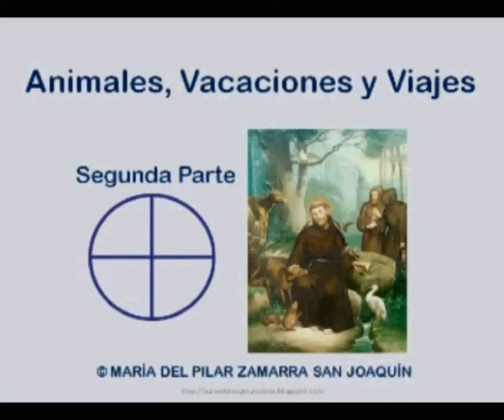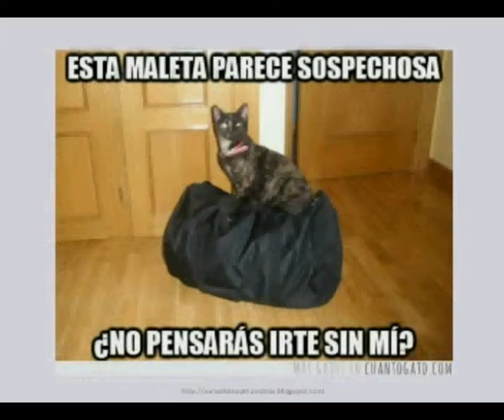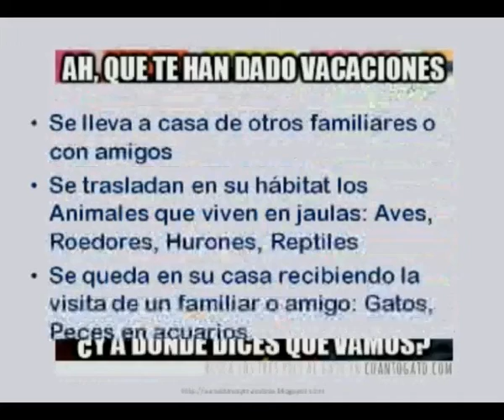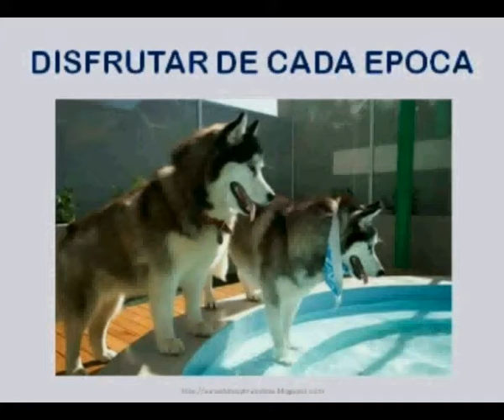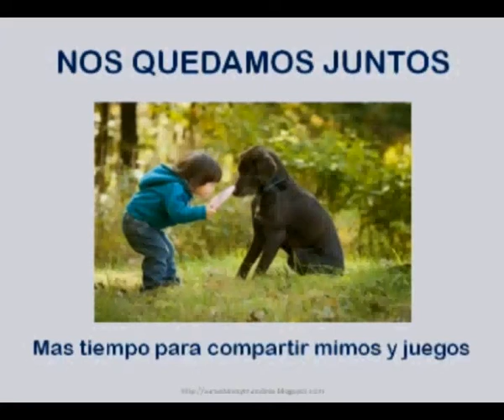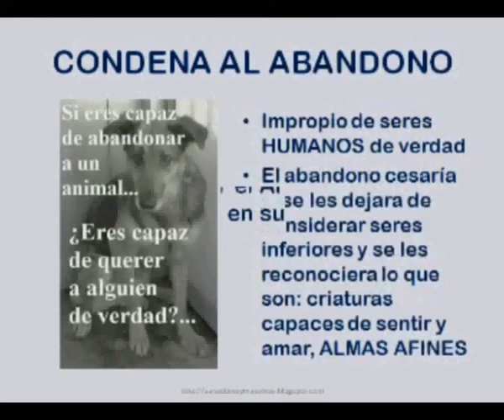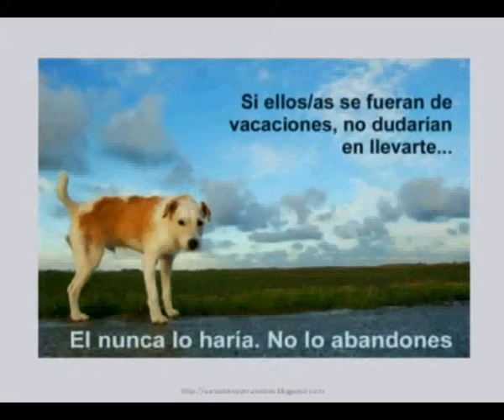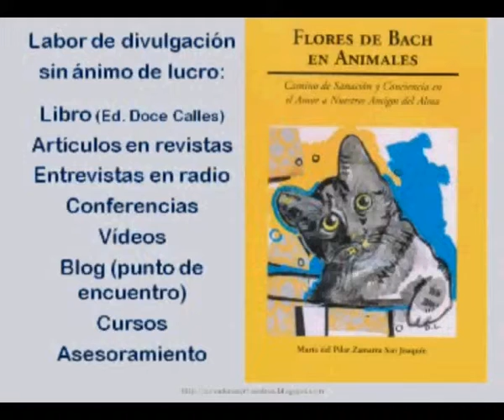ANIMALES Y VACACIONES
Entrevista a Pilar Zamarra por Luis Henares en el programa semanal Mágicos Animales de la emisora pública local Onda Aranjuez el 9 de agosto de 2013.
En esta segunda parte nos referimos a los Animales que se quedan en el hogar mientras su familia sale de viaje, bien en residencias especializadas, en casa de otra persona o en su propio domicilio recibiendo la visita de otro familiar o amigo que les cuide. Con una contundente condena al abandono en general y en períodos estivales en particular. Además se trata cómo disfrutar de las vacaciones junto a los Animales si no salimos de viaje, pasando más tiempo de ocio junto al nuestro o también ocupando ese tiempo libre en ayudar a Animales en acogida, haciendo de canguro o la opción más necesaria: Adoptando a un Amigo del Alma.
Este tema también se abordó con detalle en el artículo de la Revista Universo Holístico "Compañeros de Viaje en la Nave Tierra" (nº 51, julio/agosto 2012)